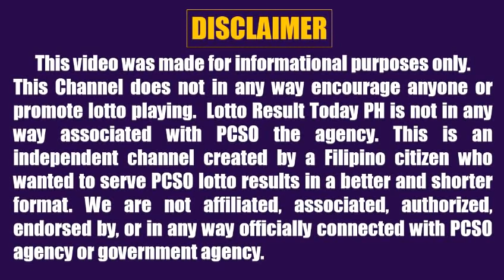Lotto Result Today 9pm Draw April 22 2022 Swertres Ez2 Pcso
Here are the PCSO Lotto Results Today 9pm Draw April 22 2022

The lotto result today games this 9pm evening are:
4D Lotto
3D Lotto (Swertres)
2D Lotto (Ez2)

PCSO Live Draw are held daily 2pm, 5pm and 9pm at PTV Network and PCSO Official Social Media. For stl result today, you may check other channels; this channel upload pcso lotto result only.